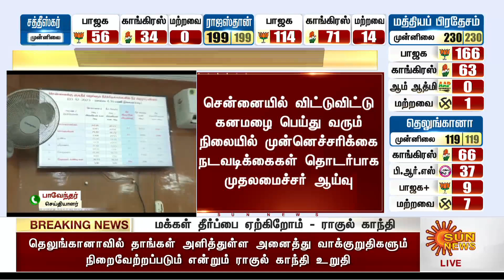BREAKING | புயலை எப்படி எதிர்கொள்வது? களத்தில் முதலமைச்சர் MK Stalin | Chennai | Sun News